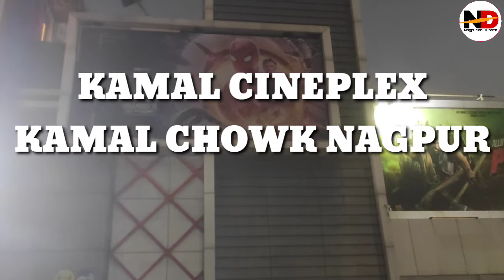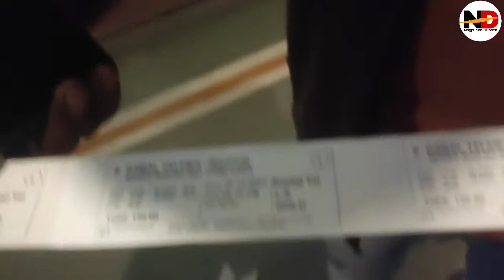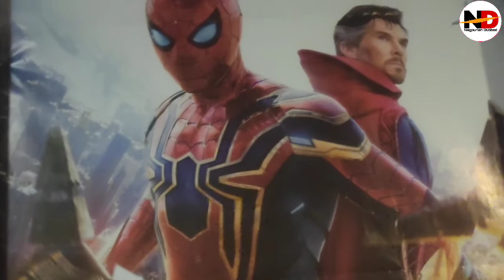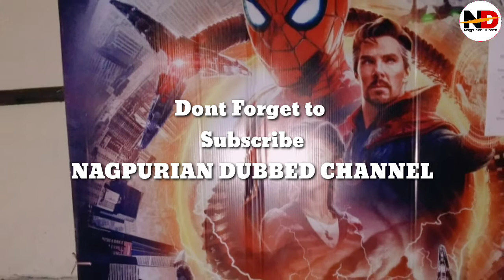SPIDER-MAN NO WAY HOME NAGPUR REVIEW AND THEATER EXPERIENCE IN 3D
In this video i can review spider man no way home at nagpur and theater experience in 3D at nagpur

NAGPURIAN DUBBED
20/12/21